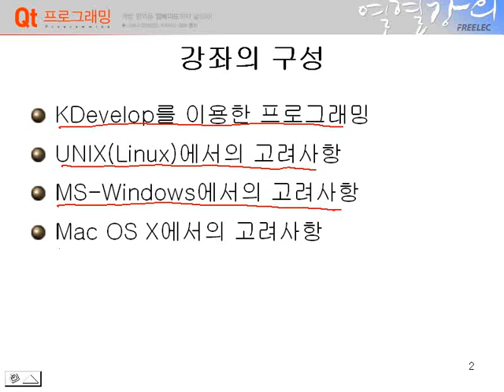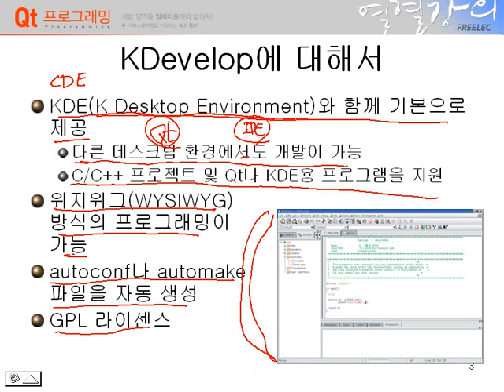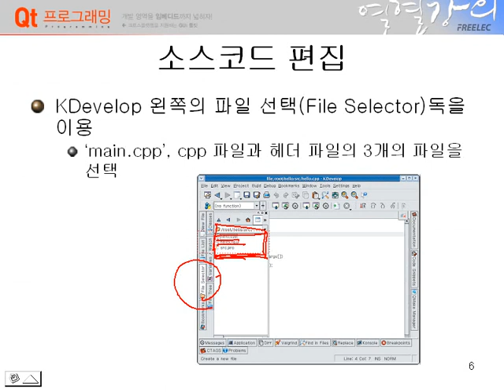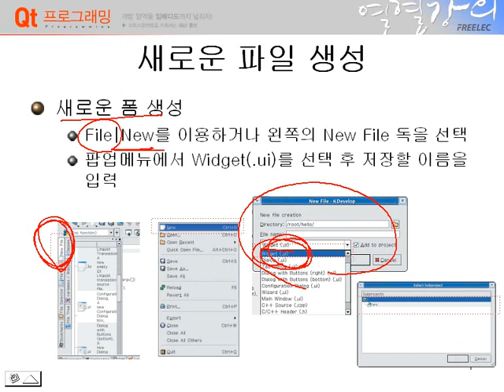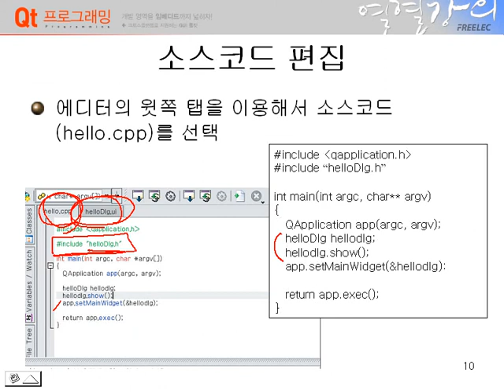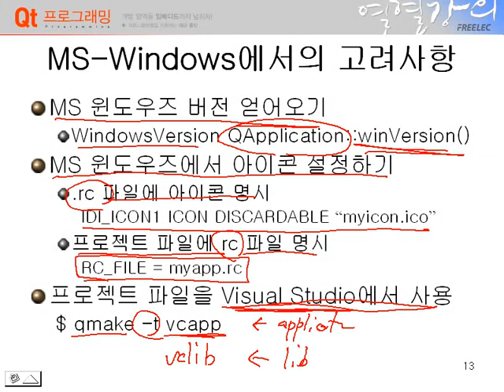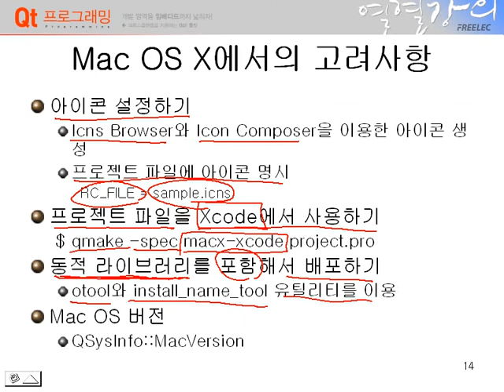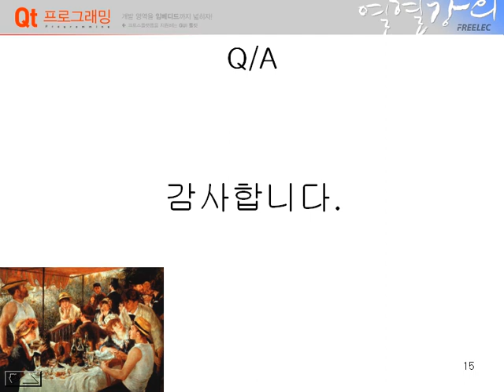QT 프로그래밍 - #19 19장 KDevelop을 이용한 프로그래밍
[열혈강의] Qt 프로그래밍의 동영상 강의입니다.